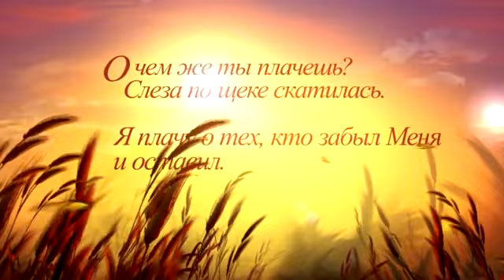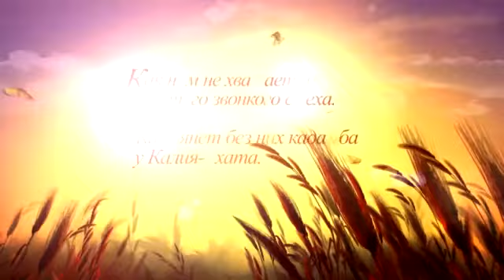59 of =108= Harinama Marathon - Bh.Artem 22.07.2013 Yalta